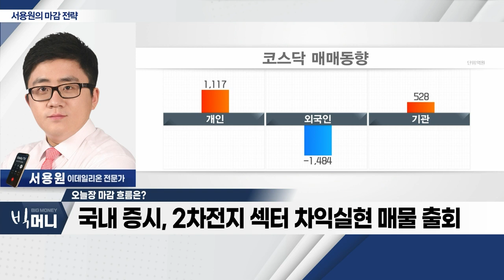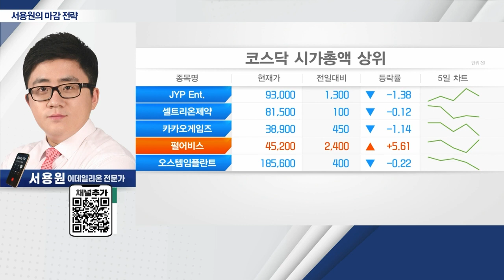이번 주 美 부채한도 협상 우려감 지속_서용원 마감 전략 (20230515)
- 국내 증시, 2차전지 섹터 차익실현 매물 출회
- 이번 주 美 부채한도 협상 우려감 지속
- 이번 주 금요일, G7 정상회의ㆍ파월 발언 주목